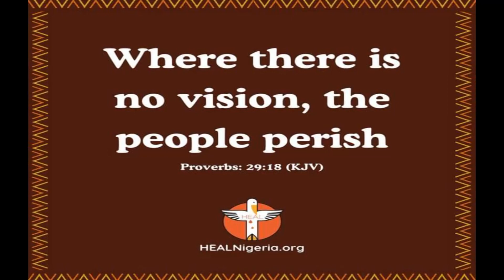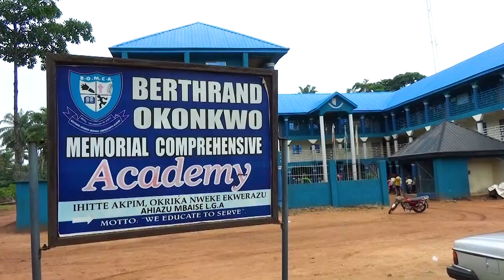HEAL Seeks Partnership with New Bishop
Bishop enters the field of HEAL’s labors.  Our Mission will Benefit with new Bishop present.